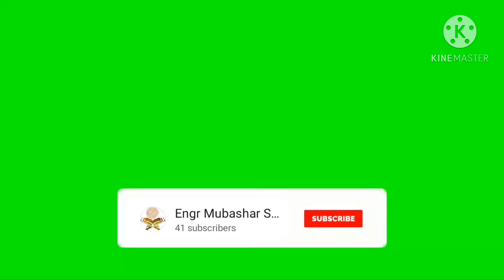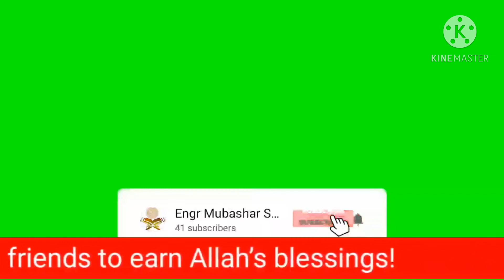Surah Ankaboot (Ayaat.64-69) Translation and Tafseer by Engr Mubashar Shah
Surah Ankaboout Tafseer Rakooh 7, Ayaat 64-69
The surah states that Nuh, Ibrahim, Lut, Shuaib, Hud, Saleh, Musa and Muhammad all were prophets of God. All of them endured hardships. For example, Noah was ridiculed often and Abraham was thrown into the fire. But God destroyed their people who transgressed.

Classification: Meccan
Position: Juzʼ 20
No. of Rukus: 7